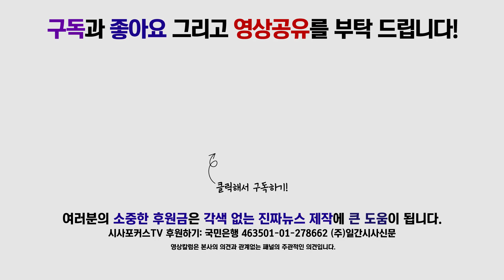황교안 '컨테이너의 기적 이룬 부산 지금은 어떤가? 폭망이다'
자유한국당 황교안 당대표가 16일 부산에서 열린 좌파독재 공수처법 저지 및 국회의원 정수 축소 촉구 결의대회에서 컨테이너의 기적을 이룬 부산의 경제가 어떠하냐며 폭망이라고 말했다.

-영상제공: 오른소리